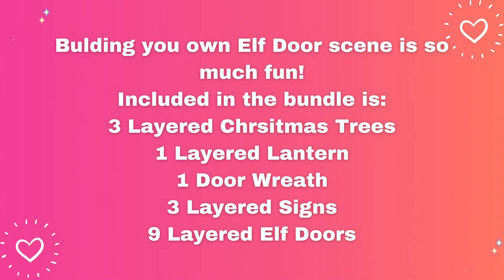3D LAYERED ELF DOOR & ACCESSORY SVG BUNDLE - ASSEMBLY PROCESS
3D LAYERED ELF DOOR & ACCESSORY SVG BUNDLE - ASSEMBLY PROCESS

In this process video I show you how I assemble my cute 3D Elf Door & Accessory Bundle designs after I have cut them out of card on my Cricut Maker.

Included in this bundle so you can create you own elf scene is
9 Layered Elf Doors
3 Layered Signs
1 Layered Lantern
1 Layered Wreath
3 Layered Christmas Trees

This SVG is great for your Cricut Christmas craft projects, especially crafting with children!!